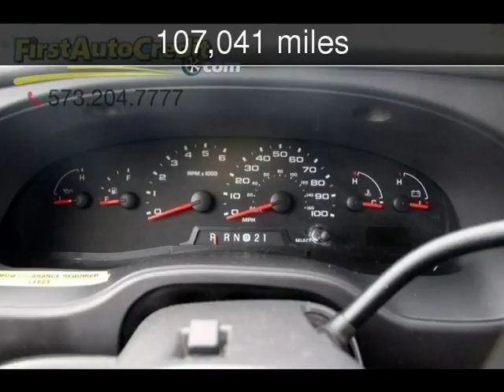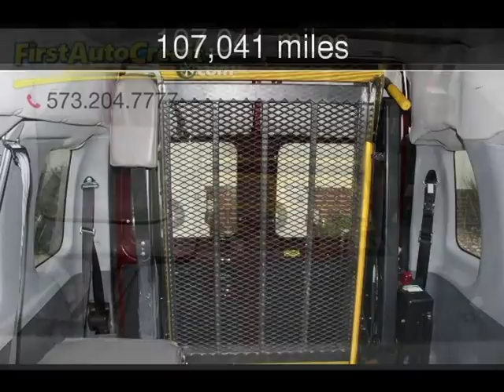2006 Ford Econoline Wagon XL Used Cars - Jackson ,MO - 2018-03-24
See more details about this used car This 2006 Ford Econoline Wagon XL with 107,041 miles is for sale at First Auto Credit.